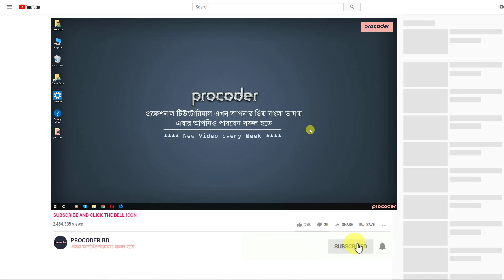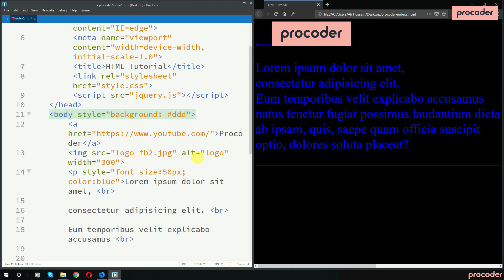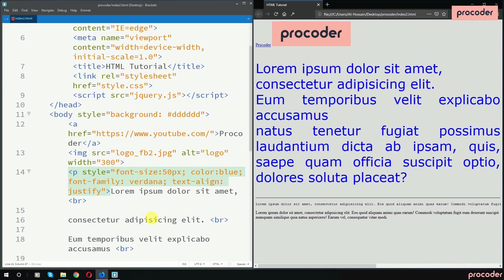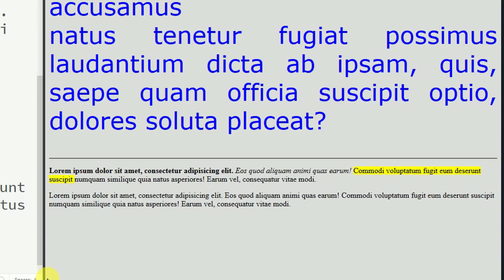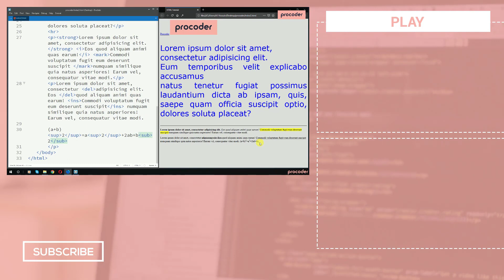HTML Tutorial for Beginners in Bangla | HTML Text Formatting | Part 09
In this HTML Tutorial for Beginners in Bangla, you will know all about the basics of HTML Styles and HTML Text formatting and why it is important for web development. With procoder, you will learn all basic to advanced web development tips and tricks. So if you are interested to keep watching and let me know, what you think.

ধন্যবাদ।